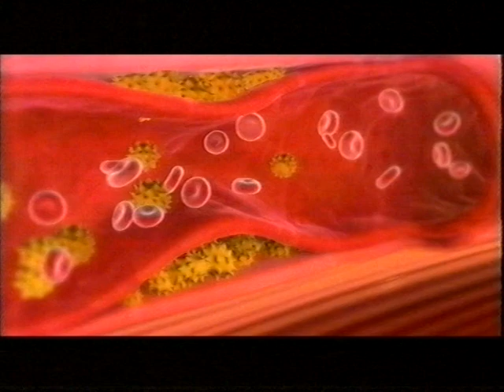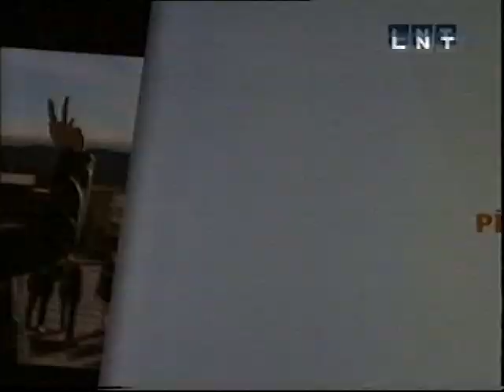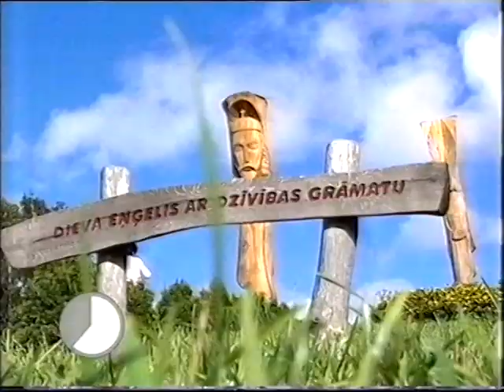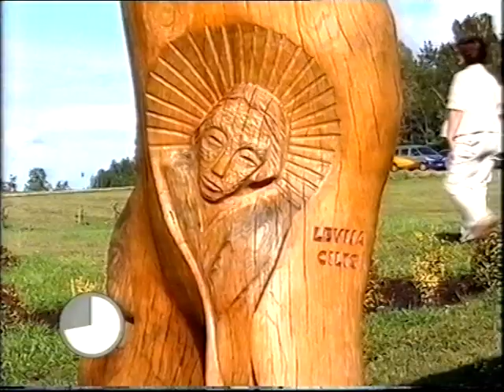LNT reklāmas bloks augusts 2009 15.30min